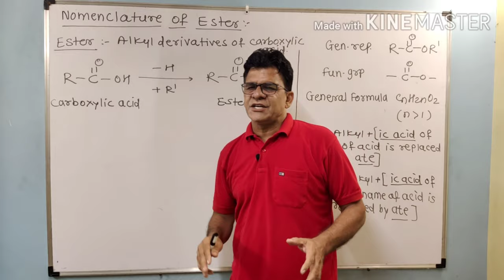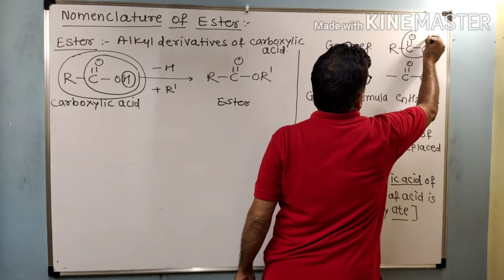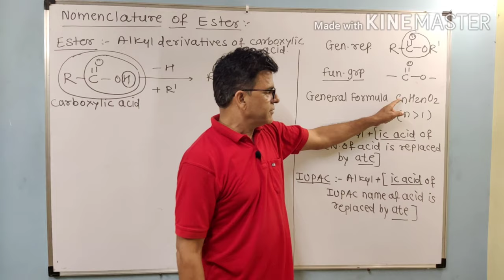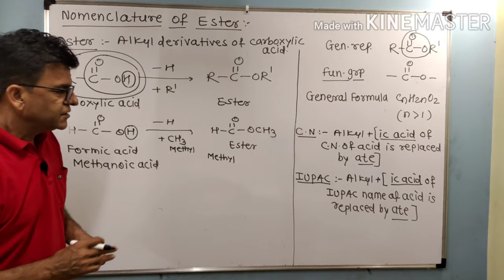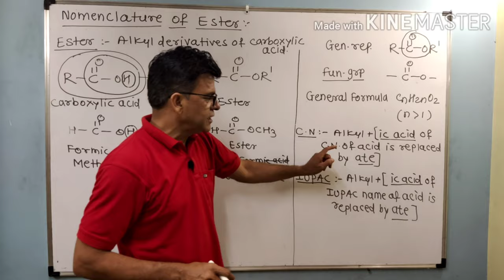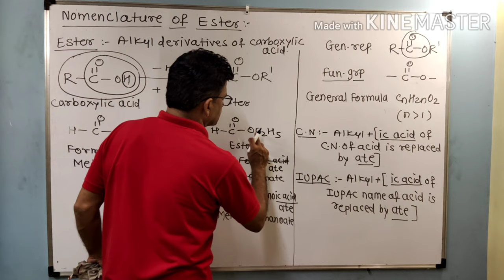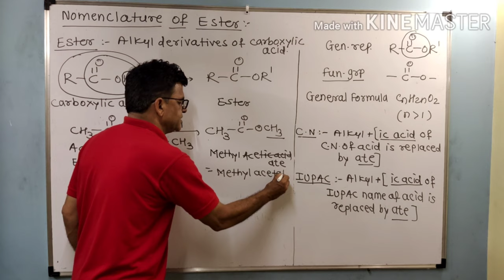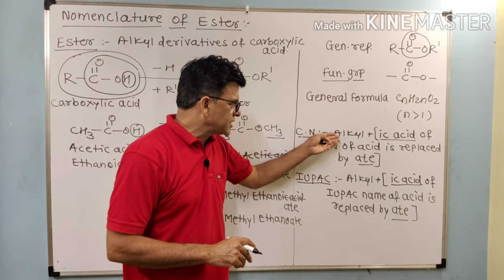Lecture No 23( Nomenclature of Ester) by Sanjay Herambh Deval